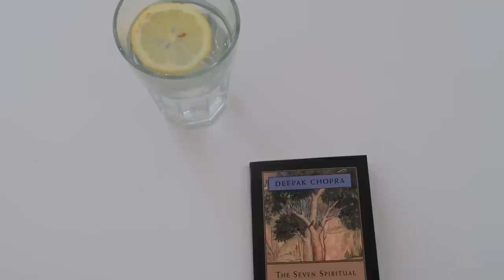DREAM APARTMENT TOUR *in europe* // move in with me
so happy to show you guys the place I'm staying in near lisbon, it's such a cute little beach themed apartment & I love it here. Its just going to be a short term stay jn this unit but i thought id show you all a tour anyways!! hope you all enjoy xo

🤍CHAPTERS:
00:00 intro + jet lagged
2:09 unpack with me
3:37 spend a morning w me
5:27 grwm / let's chitchat
13:10 breakfast + groceries
15:14 apartment tour
19:49 grocery haul/dinner
21:38 video cam diary

🎵 Music "Happy Dragon" by ‘Hicks’
 • happy dragon 🐲 ja...
💿 Listen everywhere:
🎵 Music "Chocolate Love" by ‘Hicks’
 • chocolate love 🍫 ...